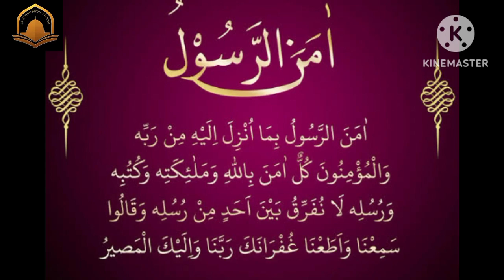അത്ഭുത ഫലമുള്ള ഖുർആനിലെ രണ്ട് ആയത്തുകൾ | two ayath from quran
ആമനറസൂൽ മഹത്വം ശ്രേഷ്ടത Glory of Amanarrasool